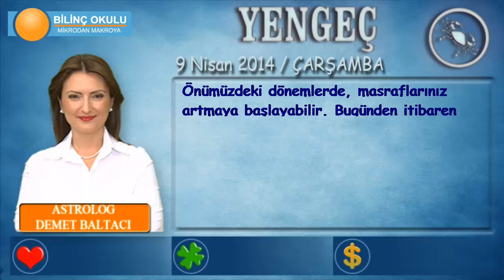YENGEÇ Burcu, GÜNLÜK Astroloji Yorumu,9 NİSAN 2014, Astrolog DEMET BALTACI Bilinç Okulu